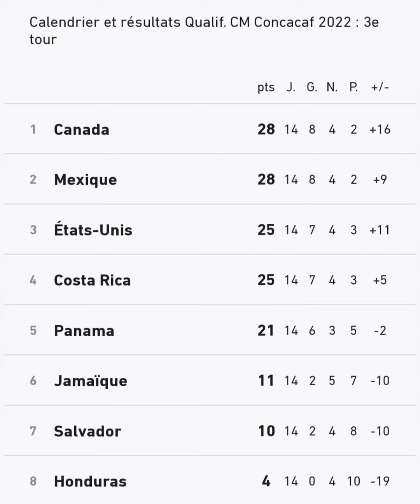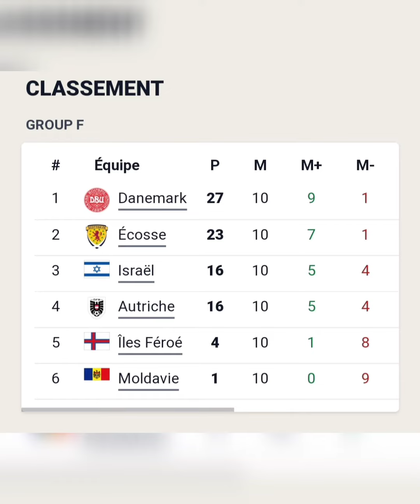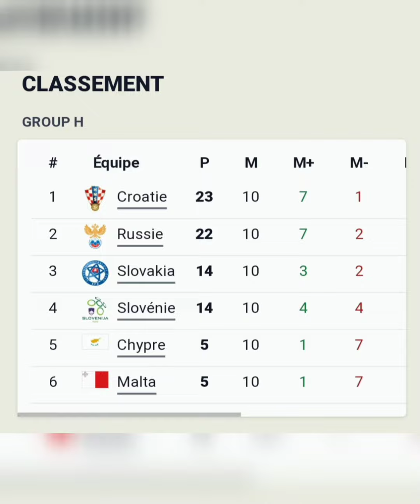Top 6 des Outsider qui pourrons créé la surprise au Qatar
Top 6 des Outsider qui pourrons créé la surprise au Qatar à la coupe du monde 2022